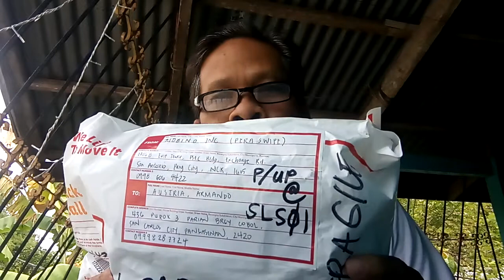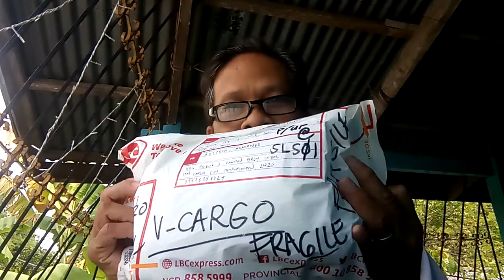Wow... I won! Thanks God...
Feeling blessed